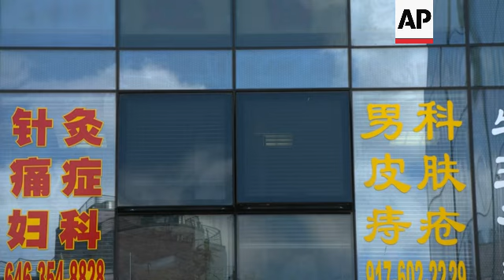Secret Chinese police station in New York leads to arrest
RESTRICTION SUMMARY:

ASSOCIATED PRESS
1. Various exteriors of building US authorities allege was being used as a secret police station in New York City
STORYLINE:
Two men were arrested Monday on charges that they helped establish a secret police station in New York City on behalf of the Chinese government, and about three dozen officers with China's national police force were charged with using social media to harass dissidents inside the United States, authorities said Monday.

The cases, taken together, are part of a series of Justice Department prosecutions in recent years aimed at disrupting Chinese government efforts to locate in America pro-democracy activists and others who are openly critical of Beijing's policies and to suppress their speech.

One of three cases announced Monday concerns a local branch of the Chinese Ministry of Public Security that had operated inside an office building at 107 E. Broadway in Manhattan's Chinatown neighborhood before closing last fall amid an FBI investigation.

The two men who were arrested were acting under the direction and control of a Chinese government official and deleted communication with that official from their phones after learning of the FBI's probe, according to the Justice Department.

The men, identified as “Harry” Lu Jianwang, 61, of the Bronx, and Chen Jinping, 59, of Manhattan, both U.S. citizens, were arrested at their homes on Monday morning.

Attorney Deirdre Vondornum, representing Lu, declined to comment.

An email message seeking comment was left with a lawyer for Chen.